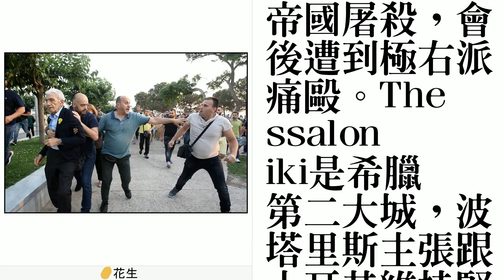希臘第2大城市長 當街遭極右派痛毆倒地頭部受創